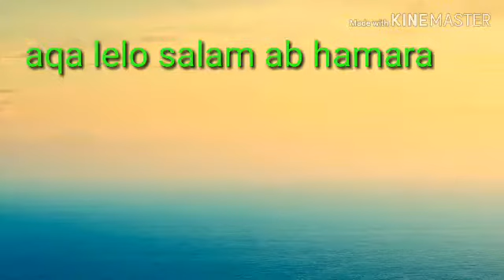New andaj aqa lelo salam ab hamara md alishan ali ahmad hussain puri